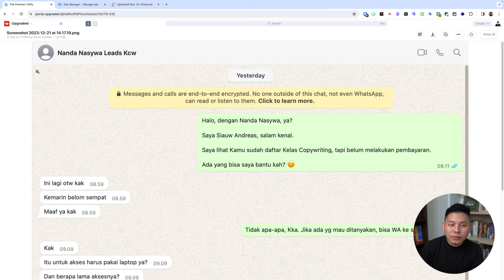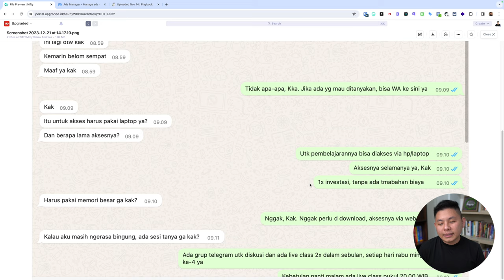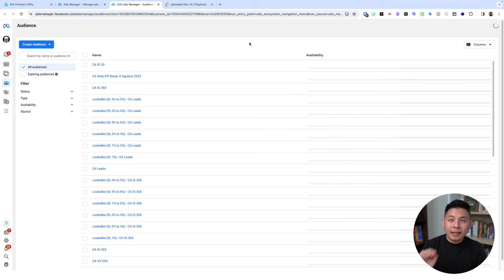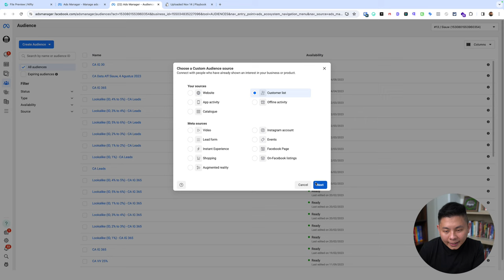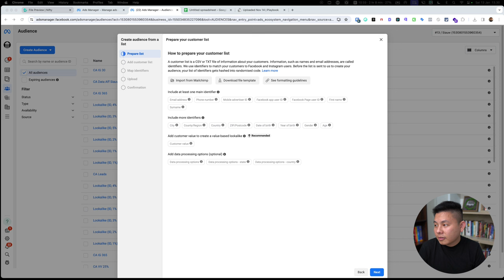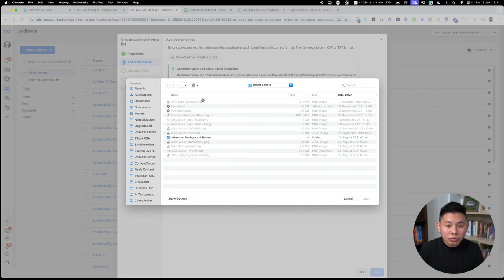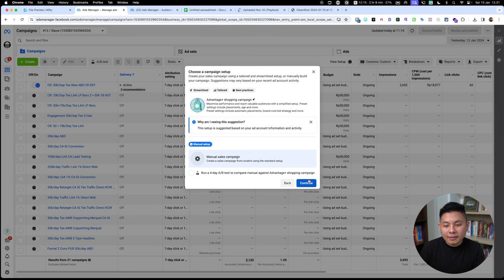Cara Menangani Customer yang Tidak Balas Chat Kita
Customer memang memiliki berbagai macam karakter, salah satunya adalah "ghosting" atau tiba-tiba menghilang setelah bertanya-tanya temtang produk yang dijual. Tapi pada dasarnya customer juga memiliki hak untuk melanjutkan chat atau berhenti. Biar nggak bingung, simak video ini!